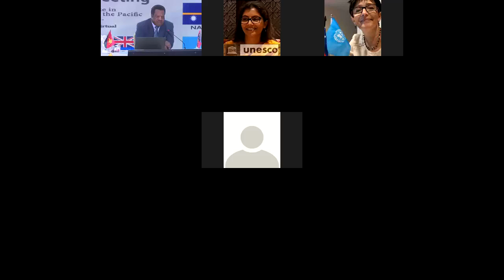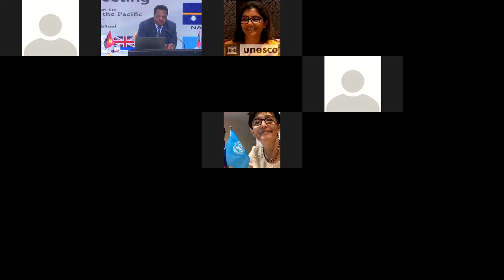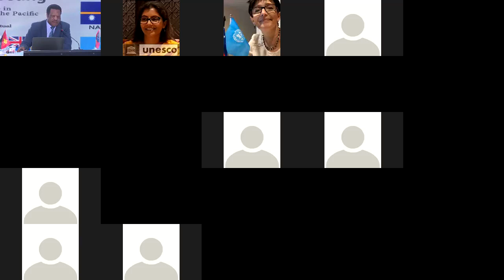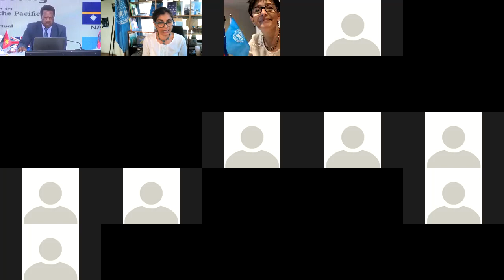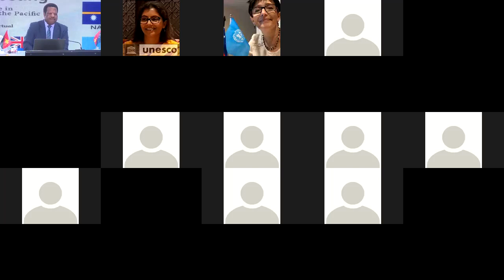Day 4: Closing of the 24th Consultation Meeting of the Pacific Heads of Education System (PHES)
24th Consultation Meeting of the Pacific Heads of Education Systems (PHES)
Theme: Building Resilience in Education Systems and Harnessing the Pacific Regional Collaboration
Dates: 27 – 30 July 2021
Mode: Virtual
Time: 10:00 – 14:00 Hrs. Port Moresby Time Every Day

Introduction

The Pacific Heads of Education Systems (PHES) meetings are held on average every second year prior to the meeting of the Forum of Education Ministers Meeting. Each of the Pacific Island countries host in turn. The previous meeting was held in Niue in May 2019 hosted by UNESCO and the Government of Niue. In the interim period, some meetings of the PHES Steering Committee appointed by PHES in 2019 at its 23rd Consultation Meeting, have been held to monitor the process of implementing the outcomes of the previous meeting as well as support the development of grant documents for the Pacific Regional Education Framework (PacREF) project.

Background and Rationale

The Pacific Heads of Education Systems meeting is a network of the heads of education systems  coming together every two years to consult through high level dialogue on policy issues facing regional and national education systems and strategizing on the most effective ways to resolve the issues together.

The Pacific Islands are a region of small island developing states with rich and diverse backgrounds. In addition there are many commonalities and development challenges both unique to individual countries and common to all. Isolation, travel difficulties, geographical difficulties, small and vulnerable economies, a great diversity of languages and changes as a result of climate change all contribute to the challenges faced by educators. These common challenges are best addressed by seeking regional solutions by working together through closer cooperation and collaboration. The ‘Pacific Plan’ which guided the development of Pacific countries was reviewed in 2013 and formed the basis of a new public policy process, the “Framework for Pacific Regionalism”. The Forum Basic Education Action Plan (FBEAP) was the first regional education plan, which was later revised as the ‘Pacific Education Development Framework’ (PEDF) 2009 to 2015. A new framework, the PacREF 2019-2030 supports a Pacific response to SDG-4 and further enriches the commitment of countries in the region to the Incheon Declaration and the Education 2030 agenda. The PacREF was agreed by the Forum Education Ministers Meeting in Nauru in Oct 2018 and approved by the PHES Members at their 23rd Consultation Meeting in Niue in May 2019.

In 2017, at the 22nd Consultation Meeting of the PHES in Fiji, when the evaluation report of the PEDF and the initial outline of the PacREF were considered, the PHES members clearly articulated their desire for the PacREF to continue being developed and owned by the PHES. They reiterated their commitment through the work of the SWG that they formed in 2015 with the heads of education of Vanuatu, the Solomon Islands, Palau, Fiji and the Cook Islands.

Objectives

The 24th Consultation Meeting of the PHES incorporated:
• consultations on wider relevant issues of education as they pertain to the current situation, including, PacREF, impacts of COVID-9, technical and vocational education and training and higher education; and
• decisions on PHES issues and future perspectives on education in the Pacific.

Host

The 24th Consultation Meeting of the Pacific Heads of Education Systems (PHES) was co-hosted by the Government of Papua New Guinea and the UNESCO Office for the Pacific States from 27-30 July 2021.

Outcomes

Following the discussion at the 23rd Consultation Meeting of the PHES in 2019 and the 12th Forum Education Ministers Meeting (FEdMM) in April 2021, to inform the Pacific Regional Education Framework (PacREF) implementation, and to collectively move towards achieving the SDG 4, the 24th PHES Meeting provided a venue to continue the regional dialogue in building resilience in education systems and harnessing the Pacific regional collaboration.

The meeting supported the PHES members’ further mutual-understanding and discussion on considerations in advancing each country’s education agenda, in particular in the context of COVID-19 and beyond, share country experience and challenges, and collectively identify areas for regional collaboration.

The 24th Consultation Meeting of the PHES also presented an opportunity to feed into the International Conference on Adult Education VII (CONFINTEA), which will take place in Morocco in 2022. The objective of this Pacific consultation is to understand and advance the efforts made to promote literacy skills and basic education for marginalized adults and improve opportunities for lifelong learning to bridge the education-divide, in realization of SDG 4.6.1. Participation by other concerned Ministries/Departments as well as Civil Society Organizations are encouraged in this part of the meeting.